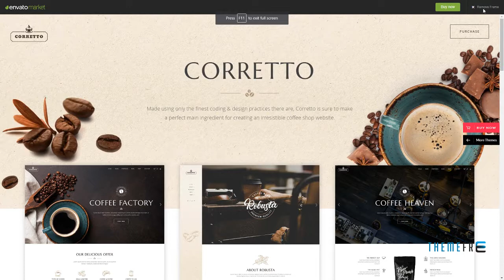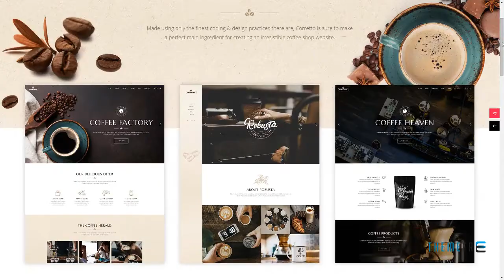Corretto - A Theme for Coffee Shops and CafÃ©s Fred Maverick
Columns 4+

 Documentation Unrated

 Layout Responsive